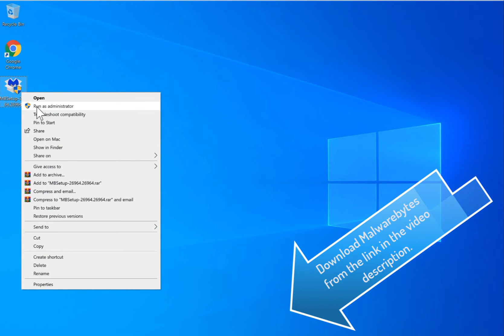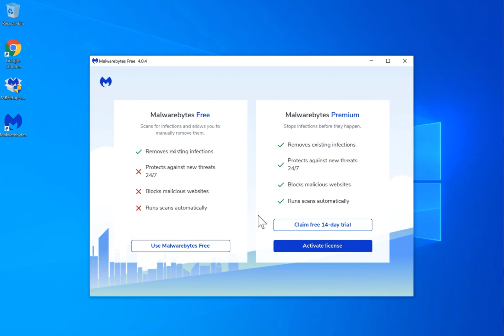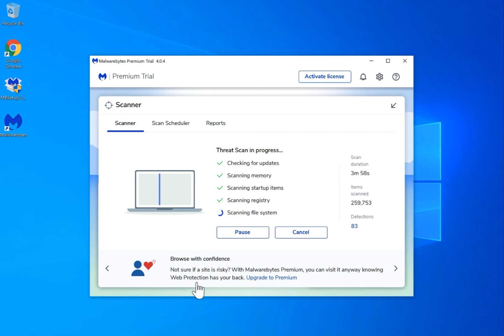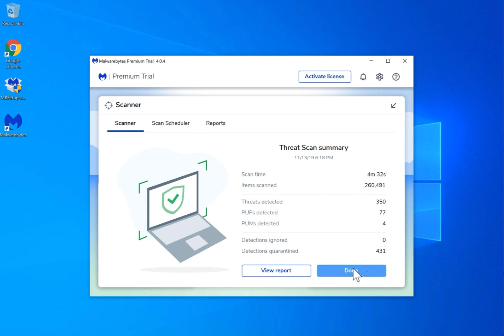remove Chultoux.com (removal video)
In this video, I show you how to remove Chultoux.com ads. Chultoux.com is a scam site.